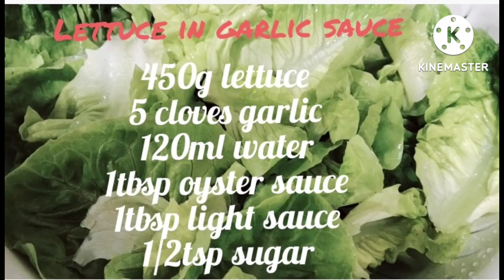Lettuce in garlic soy sauce